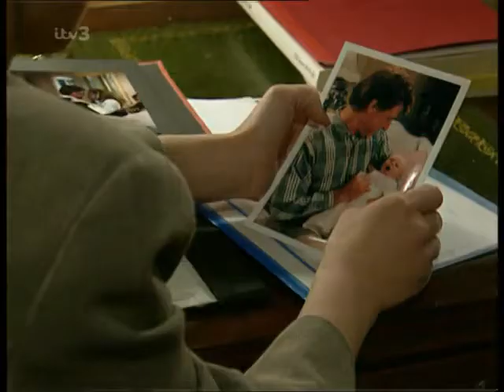(425) Zoe Tate 27th May 1997 (Frank Tate death)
All Zoe Tate (Leah Bracknell) scenes from Emmerdale 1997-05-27.

Frank Tate dies from a heart attack right in front of Zoe.